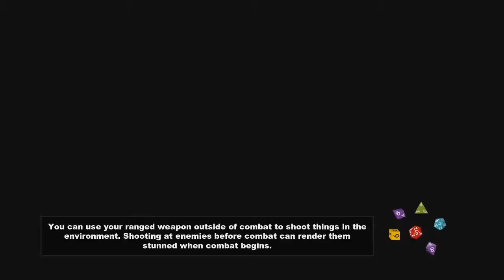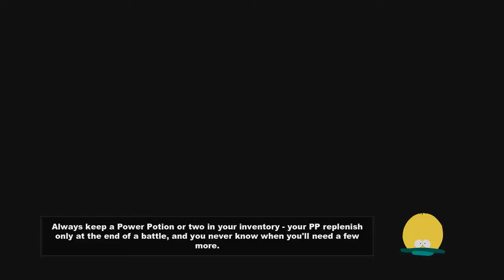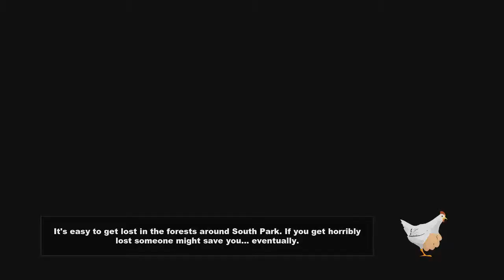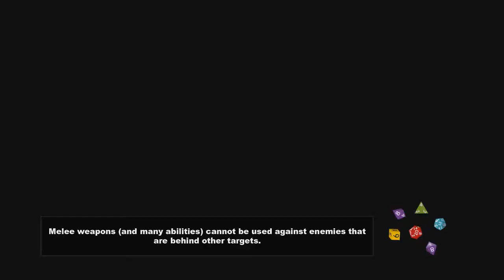South Park The Stick of Truth Gameplay Walkthrough Part 13 - THE LOST FOREST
NEW South Park: The Stick of Truth Gameplay Walkthrough Part 13 includes Mission Quest 6 of the Story for PC. This South Park The Stick of Truth Gameplay Walkthrough will include a Review, Combat, all Mission Quests and the Ending.